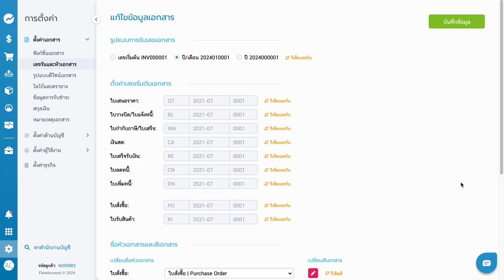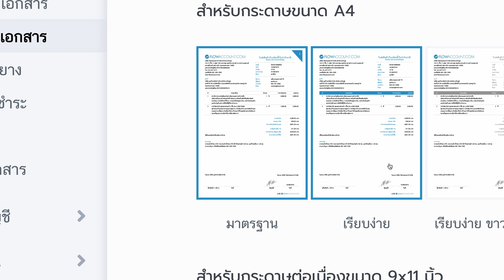เปลี่ยนสีเอกสารได้ตามธุรกิจของคุณ | สอนใช้งาน FlowAccount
ฟังก์ชั่นที่ถูกเรียกร้องเข้ามามากที่สุด!
“พี่ขอเปลี่ยนสีเอกสาร ให้เป็นสีเดียวกับโลโก้บริษัทพี่ได้ไหมคะ”
ตอนนี้อยากตอบกลับไปดังๆ ว่า “ได้แล้วค่า”

คุณสามารถเปลี่ยนสีของเอกสาร ให้ตรงกับธุรกิจของคุณได้ โดยจะเลือกจากรูปแบบ HEX, CMYK, RGB หรือ HSL ก็นำค่าสีมาใส่เองได้เลย หรือจะเลื่อน Template สี เพื่อดูความสวยงามก็ทำได้

✅ ใช้ได้ทั้งในเอกสารขาย และเอกสารซื้อ
✅ ไม่จำกัดจำนวนครั้งที่เปลี่ยน
✅ แยกสีแต่ละเอกสารได้ตามความต้องการ
✅ มีผลทั้งเอกสารเก่าและเอกสารใหม่

อ่านรายละเอียดการใช้งานเพิ่มเติมได้ที่ FAQ ลิงก์นี้เลย

LINE: @flowaccount
Live Chat ในระบบ FlowAccount